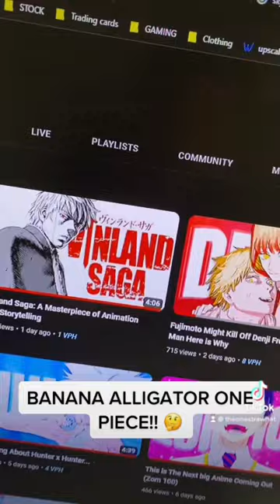BANANA ALLIGATOR IN ONE PIECE!!